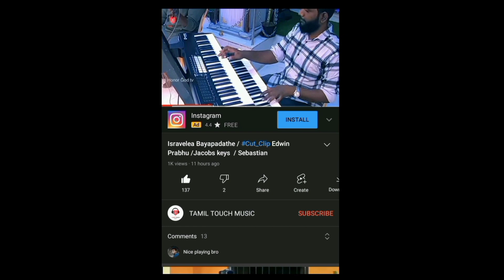Live Program | Edwin Prabhu | Sebastian| Dani | Tamil Touch Music